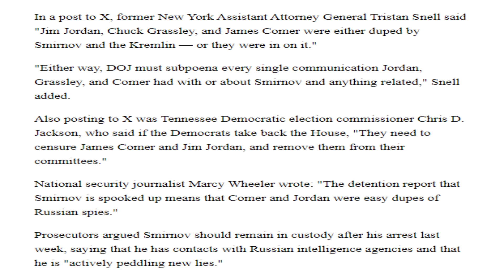LEAKED Video of Тrumр FALLING DOWN STAIRS Goes MEGAVIRAL